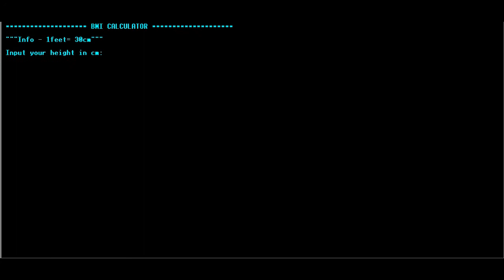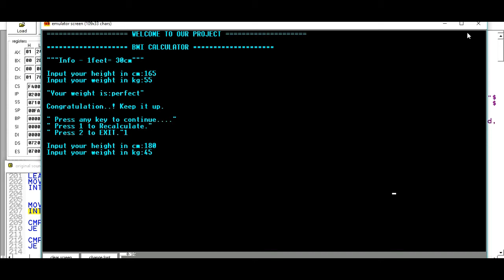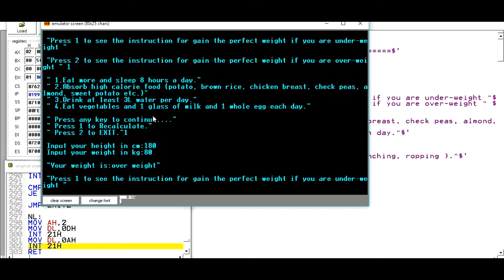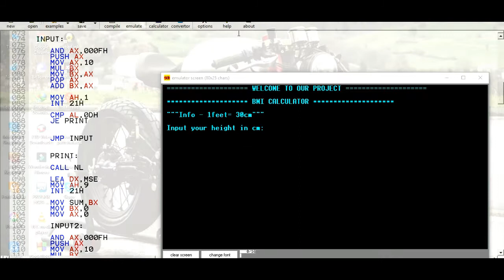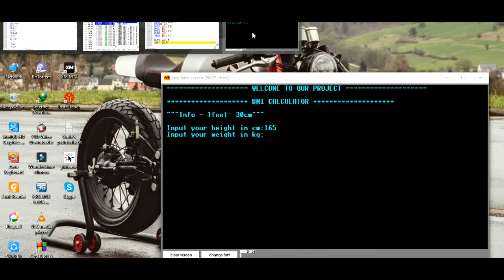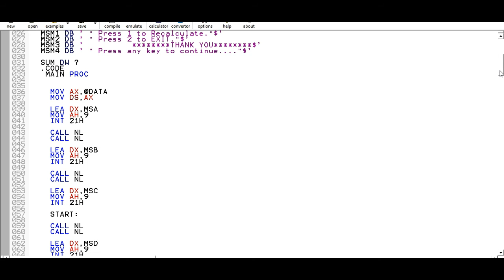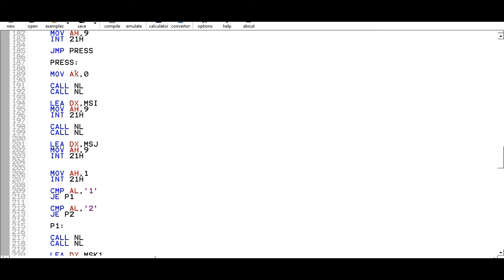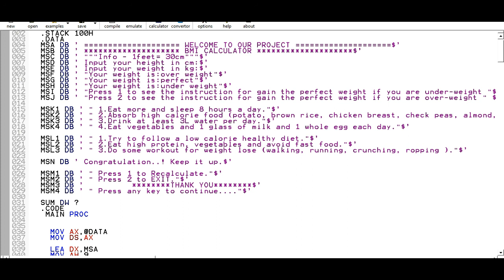Assembly Project | BMI Calculator | ( বাংলা )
This video contains Assembly Project named BMI Calculator. The tutorial is in Bangla.